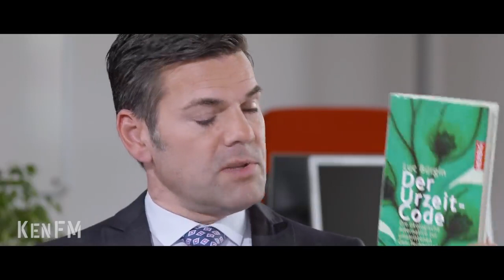KenFM im Gespräch mit Daniel Ebner Der Urzeit Code